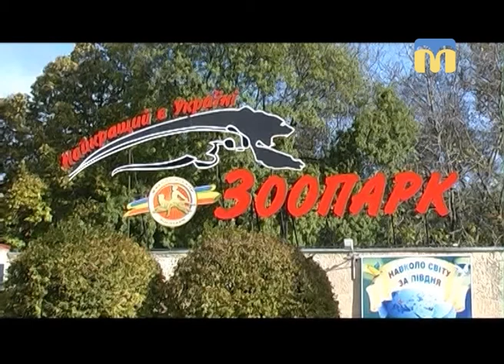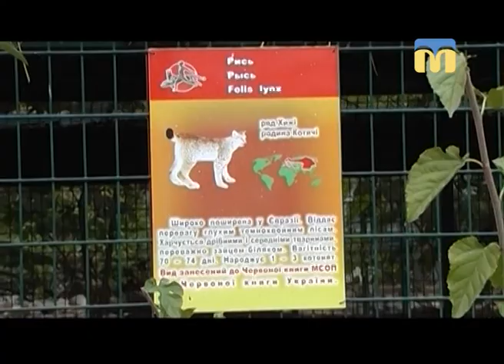Планета ZOO. Рись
Рубрика “Планета ZOO”  продовжує розповідати про мешканців Миколаївського зоопарку. Сьогодні познайомимося із рисями.

Оператори: Андрій Заворотній, Ігор Чорний.